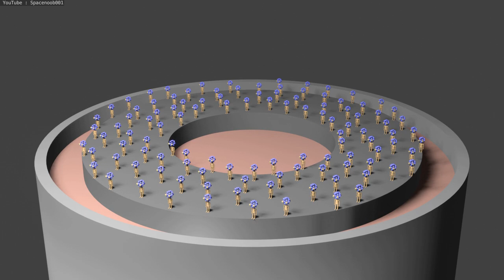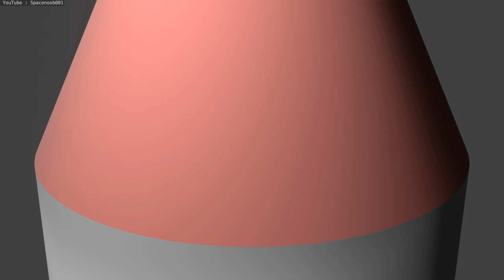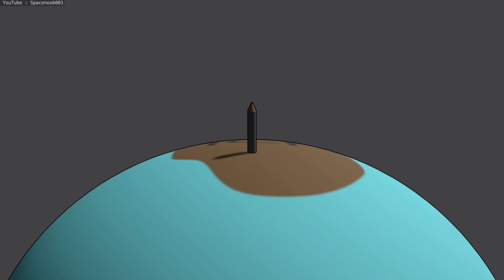Le lancement (dessin animé)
Qui sont ces personnages, que veulent-ils ?